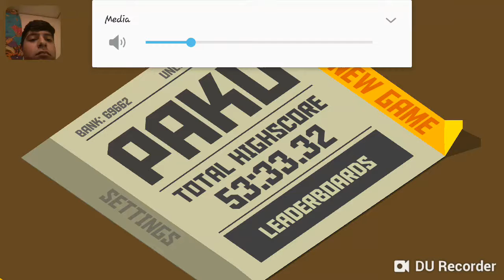Short video playing pako